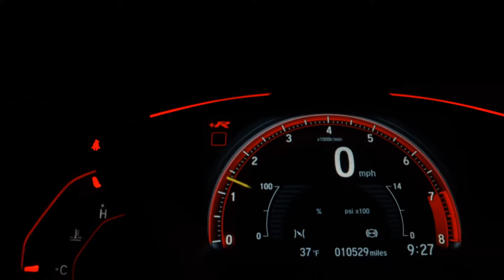CITROEN C3 - 2010 - São Bernardo do Campo/SP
GARANTIA DE MOTOR E CAMBIO DURANTE 3 MESES, NA TROCA CONSIDERAR DOIS MIL A MAIS NO VALOR FINAL.

Dados do Veículo
Veículo: CITROEN / C3 1.4 I EXCLUSIVE 8V
Ano: 2009/2010
Combustível: FLEX
Portas: 4 PORTAS
Câmbio: Manual
Cor: PRATA
KM: 99.999

✅ Air Bag
✅ Alarme
✅ Ar Condicionado
✅ Ar Quente
✅ Desembaçador Traseiro
✅ Direção Hidráulica
✅ Freio ABS
✅ Rádio
✅ Rádio e MP3
✅ Retrovisores Elétricos
✅ Travas Elétricas
✅ Vidros Elétricos
✅ Volante com Regulagem de Altura
✅ Limpador Traseiro
✅ Air Bag Lateral
✅ Trio Elétrico
✅ Porta Copos
✅ Trava Elétrica Central
✅ Direção Elétrica
✅ Som Original